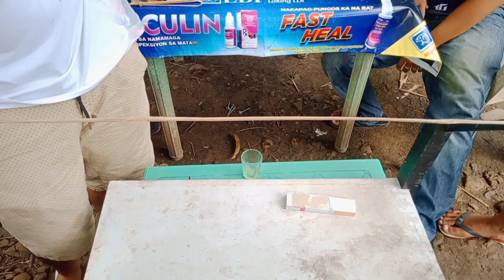Spider dayo series / dinayo ang ng calamba paranaque sta cruz bae